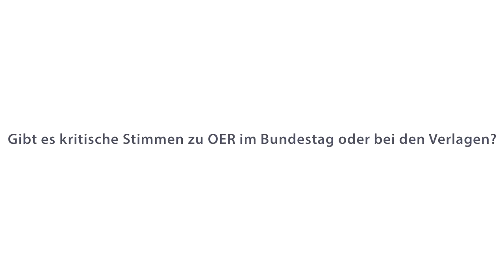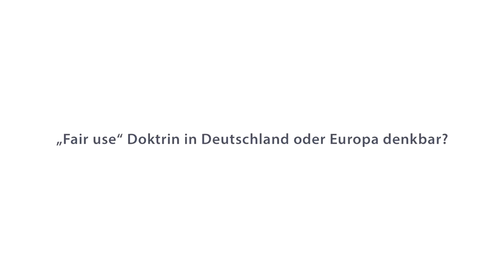Interview mit Saskia Esken, Bundestagsabgeordnete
Das Interview mit Saskia Esken haben wir am 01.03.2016 auf dem OER-Festival in Berlin geführt.

Das Video ist Teil des kostenlosen Online-Courses zu OER 2016 (COER16), der ab dem 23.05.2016 auf den Plattformen iMOOX und mooin startet.